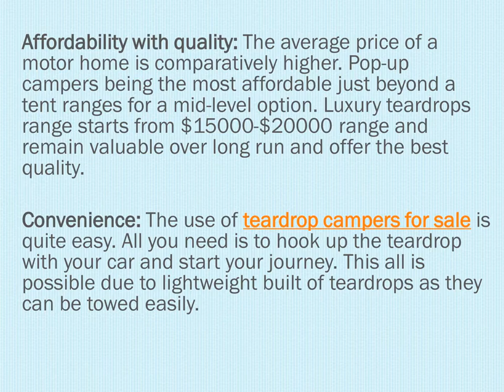MAKE A RIGHT BUYING DECISION ON A TEARDROP CAMPER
Teardrop campers are oldest form of RVing. In older times, people started building their own vans to get shelter and to explore greener pastures in other areas. But with the passage of time, several changes has been observed High quality teardrop campers for sale are available. Wotpods offers the range of teardrop campers with the unique mix of affordability, quality and convenience at your doorstep.